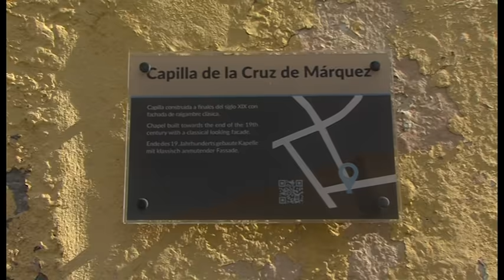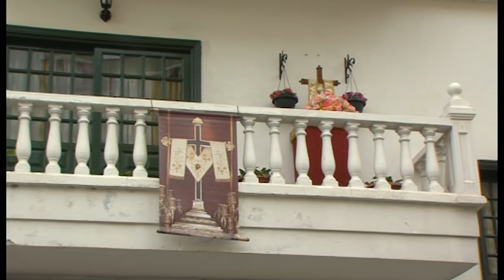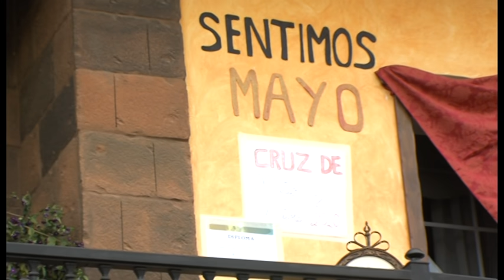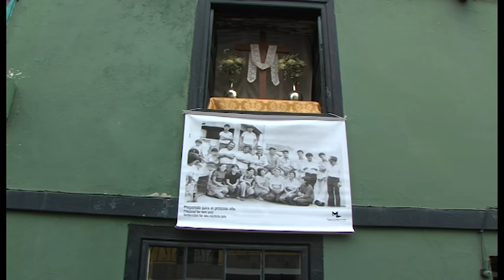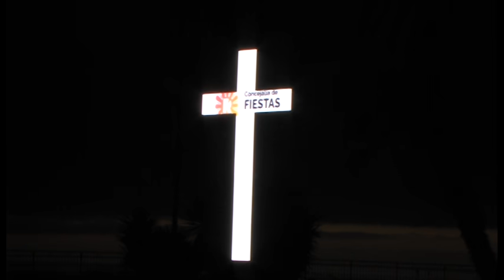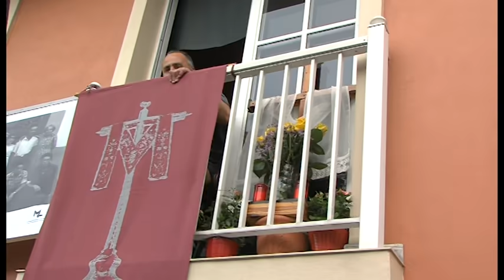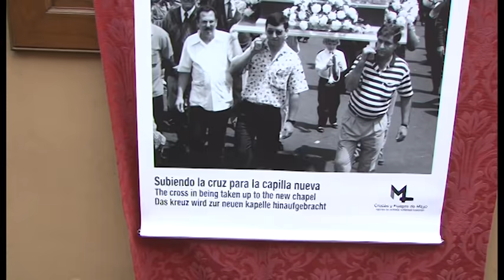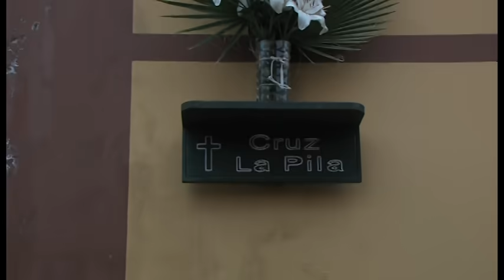Reportaje Cruces Los Realejos 03.05.20| Mírame TV Canarias